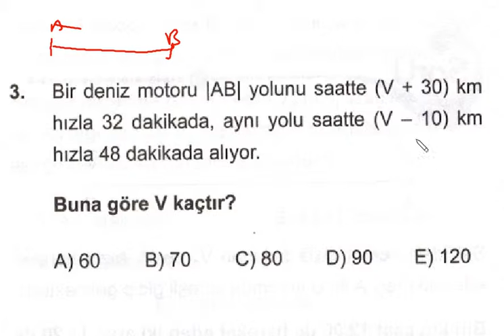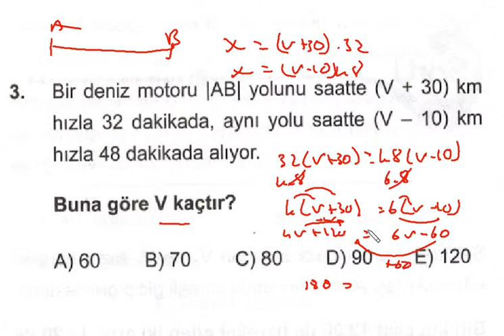kpss matematik hız zaman 3